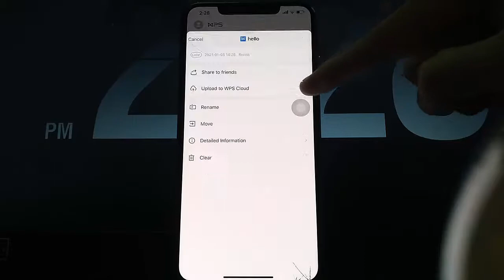How to Recover Deleted Documents on WPS Office in Phone (iOS & Android)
Hi friends! This video will show you How to Recover Deleted Documents on WPS Office in iPhone.

First, open WPS Office.

Now I will delete a document.

to recover/ retrieve Deleted Documents on WPS Office, tap Me.

then tap retrieve documents, then click Recover.

Hope something helps you.